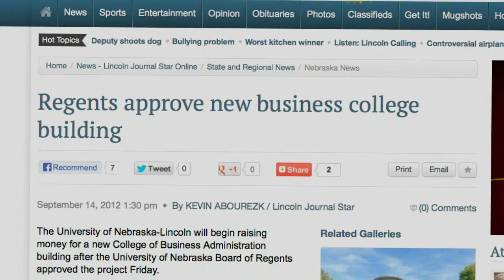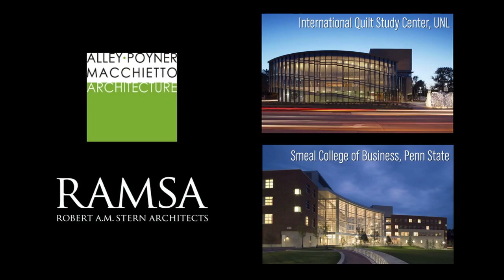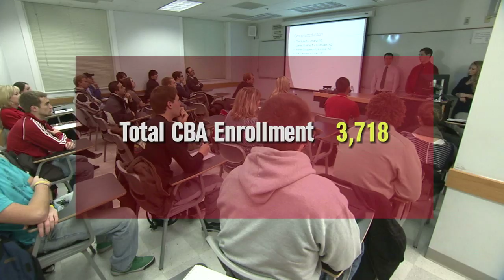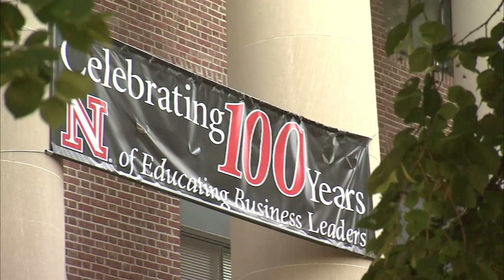Inside CBA Oct 2013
Donde Plowman, dean of the College of Business Administration at University of Nebraska-Lincoln, unveils architect's drawings of the new CBA building.